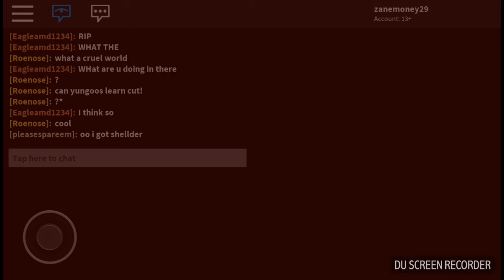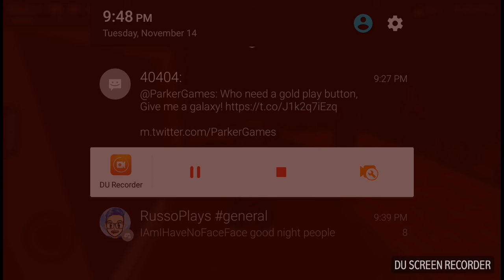Beat team eclipse!? Pbb randomizer episode 2